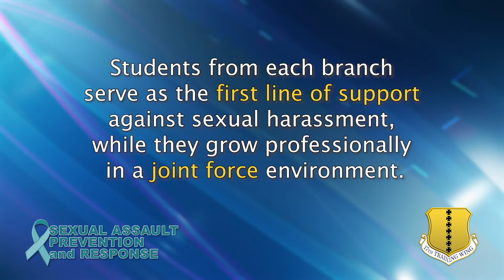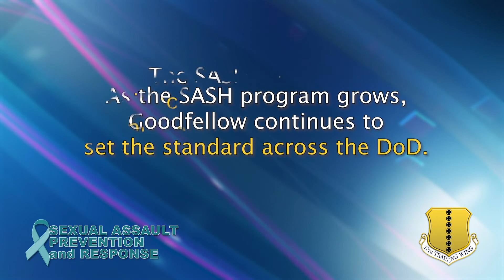Goodfellow's SASH Program Leads the Way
With the recent addition of Navy students, Goodfellow’s Students Against Sexual Assault and Harassment program, also known as ‘Teal Ropes,’ became the first in the DoD to have joint service participation!  SASH is an Air Education and Training Command program that is being considered by other services within their respective training commands.  For a captioned version of this video,